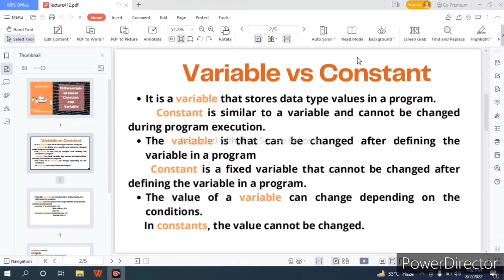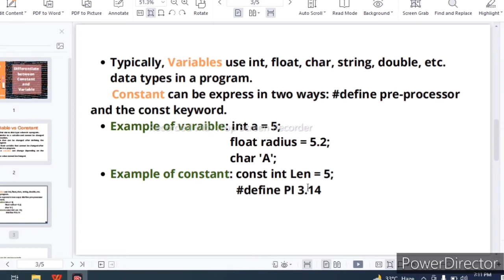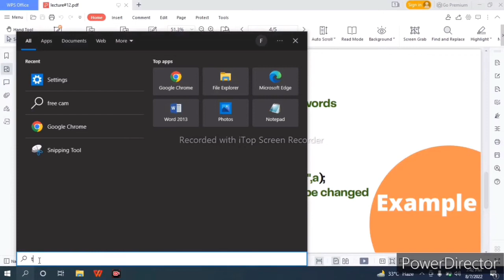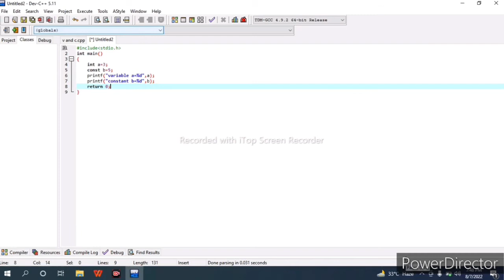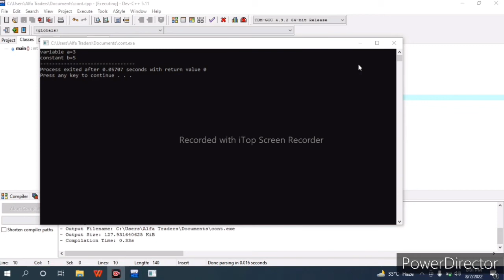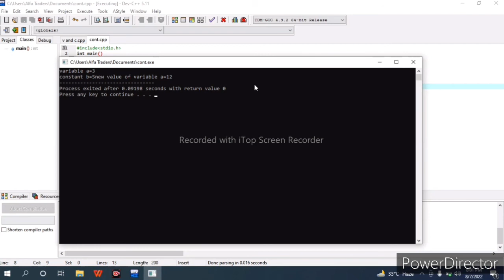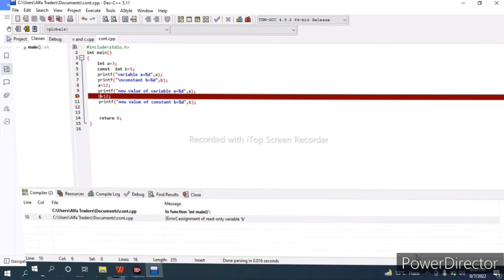The Difference Between Constant and Variable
In this tutorial of learning C language, we will describe the difference between constant and variable with examples. we will run the programs in the last part of video in dev c++. After watching this tutorial video, Your concept will be more clear about
What is difference between constant and variable c language?
What is difference between constant and variable c language with examples?
 what is the difference between constant and variable c language basics?
What is the  difference between constant and variable c language format?

video chapters:

00:33 introduction
00:34 difference between constant and variable
02:33 difference between format of constant and variable
04:33 example
07:05 program run on dev c++

if you want to view the full course of learning Programming of C language, click the below link of playlist.